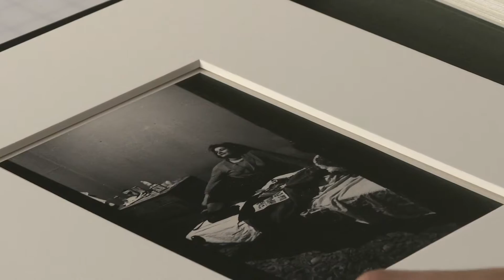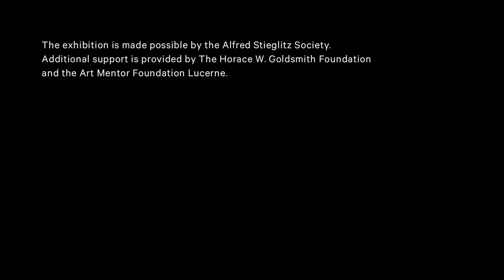Diane Arbus al Met di New York